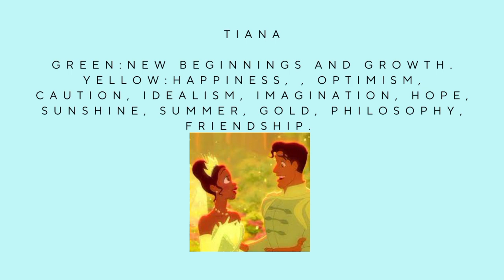The psychology of colors: exploring Disney characters behavior ❤️‍🔥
in this channel we make every video's about Disney animations like their advice, lifestyle, favorite pets, villains, princesses or .,

hope you all enjoyed this video if you like it